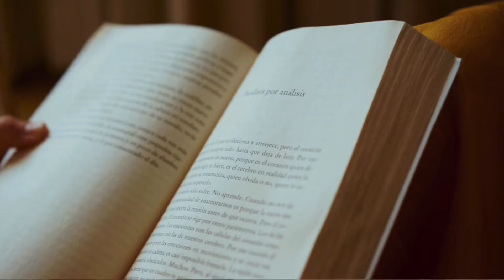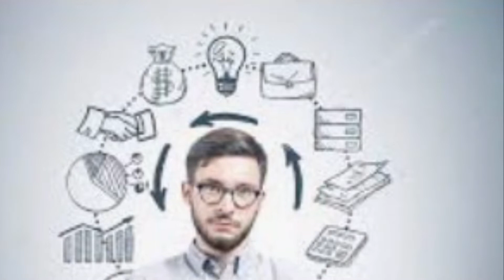NECKLACE | BENGALI STORY TELLING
Hi friends,

khushi holam tomra amar channel e esheycho jonno. Thank you.

Ami Tinku Ghosh.
I will show you  my city, San Francisco. Thanks for your time. It means a lot. Stay happy, stay safe.

Please visit my art channel. The link is there below

Please visit my ASMR Channel . The link is there below

Please visit my art channel.  Art with Tinku . The link is there below